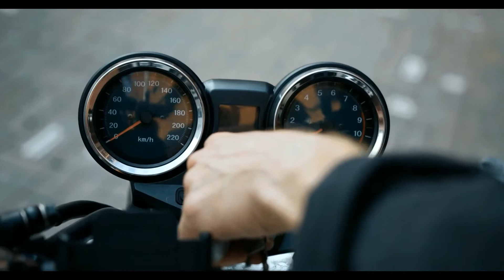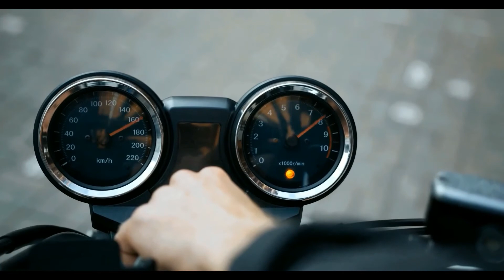Kawasaki Ninja H2R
Ninja H2 R
What a monster? would you buy one let us know in comments below

The track-only variant is called Ninja H2R, and it is the fastest and most powerful production motorcycle on the market; it produces a maximum of 310 horsepower (230 kW) and 326 horsepower (243 kW) with ram air.
Top speed‎: ‎331–400 km/h (206–249 mph)
Power‎: ‎310 hp (230 kW) @14,000 rpm
Engine‎: ‎Supercharged‎ (two-speed centrifugal) ...
Weight‎: ‎476.0 lb (215.9 kg) (‎wet‎)

E&D MOTO MADNESS!!!

E&D Moto Madness is a YouTube channel on motorcycle life. We search and source content to deliver you an all-out entertainment motorcycle experience.

We hope you find the videos both entertaining and educational. To help understand them better, an additional context may be added.
This is the best of motorcycle stunt fails wins compilation, stupid and funny Bikers Top 10 everything motorcycle as we also ride motorcycles and from videos, you can have fun and also learn from the mistakes other bikes make. We wanna make biking safer for everyone.
We all know that it's